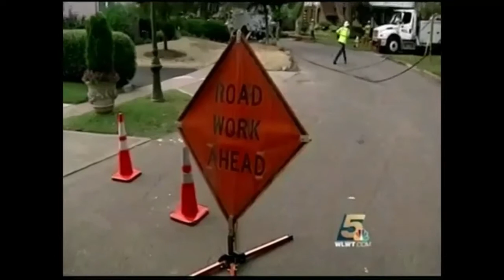Sat 4 2 22